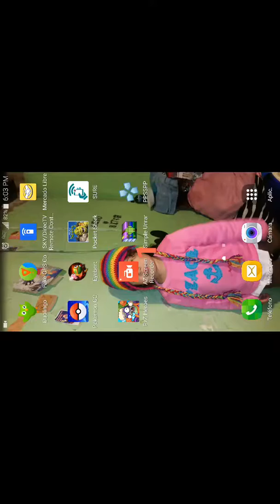21 de febrero de 2017